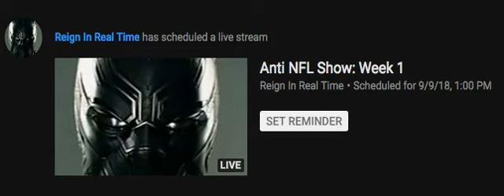Today Is The Day!